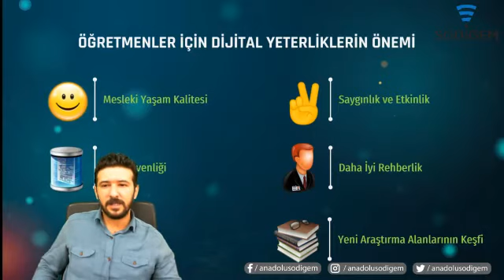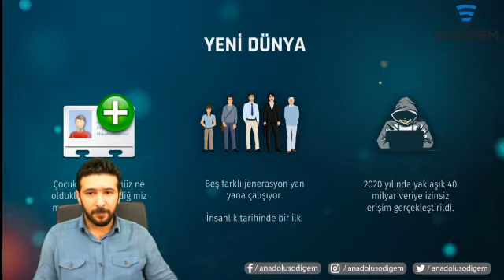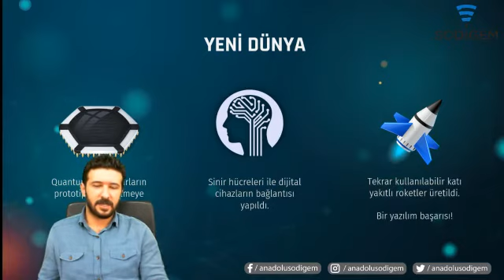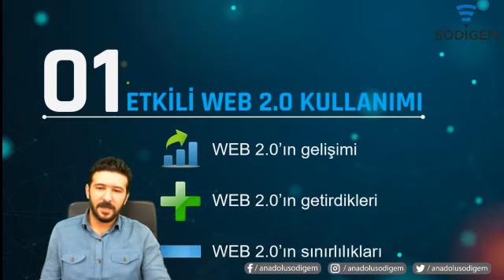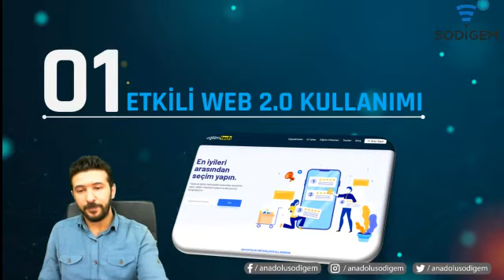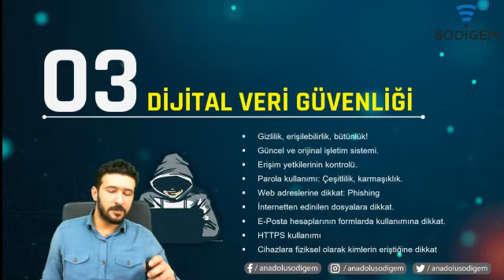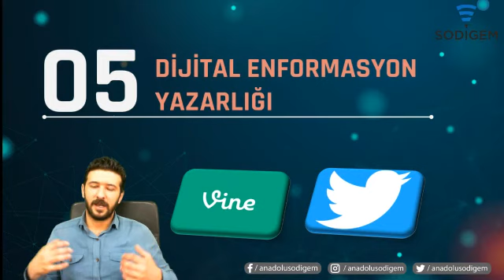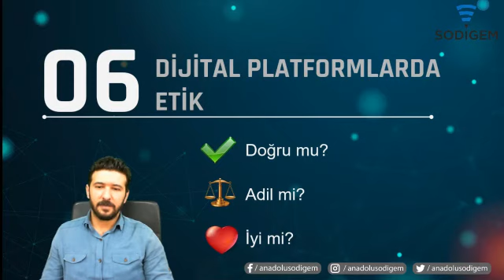Mesleki Dijital Yeterlilikler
Doç. Dr. Yusuf Levent ŞAHİN
Sodigem Müdürü
Anadolu Üniversitesi Eğitim Fakültesi Öğretim Üyesi